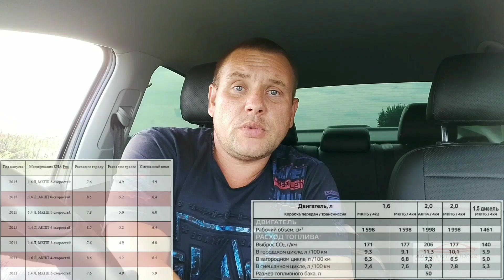Как проверить 100% расход топлива своего автомобиля?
Сегодня расскажу как проверить 100% расход топлива своего автомобиля? Ведь полностью доверять датчикам и книжкам не всегда стоит. При проверке данным способом, не забывайте про основный факторы, влияющие на перерасход топлива и дорожные условия.
Заказать и приобрести мою книгу можно здесь :
Электронная и бумажная версии в магазине издательства "Питер"